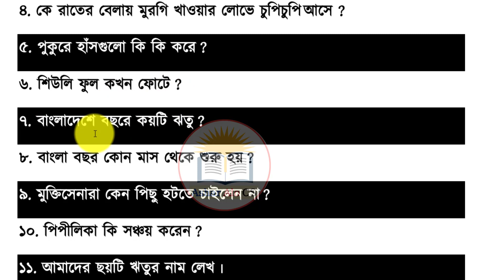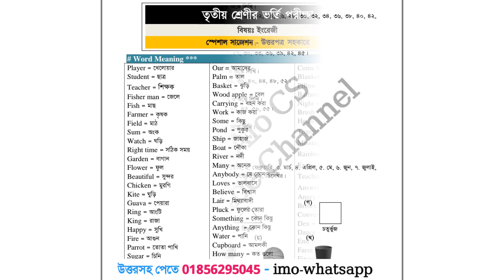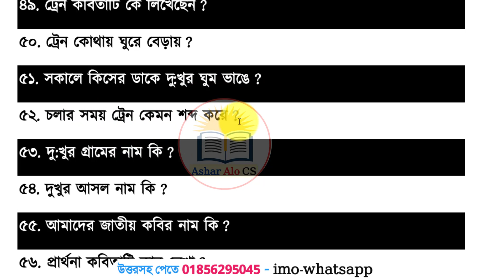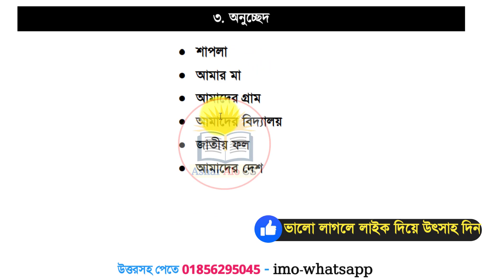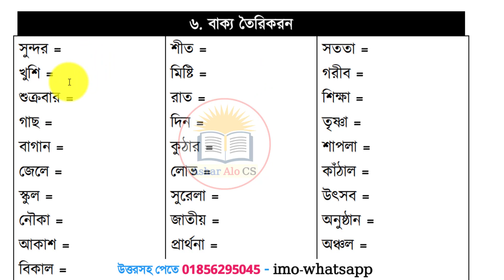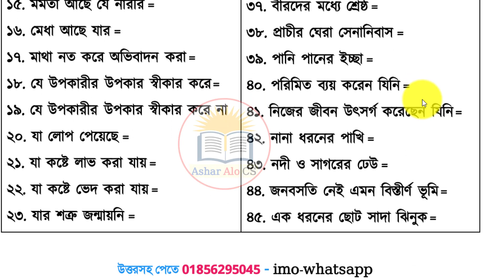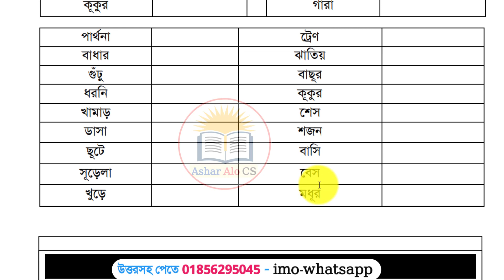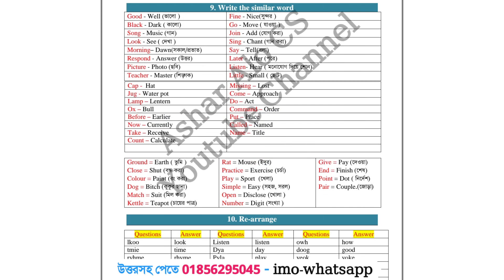Class 3 Admission Test | ৩য় শ্রেণির ভর্তি পরীক্ষা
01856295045 (WhatsApp & IMO)  - বিকাশ – নগদ – রকেট ।